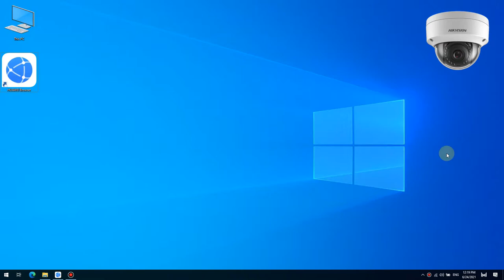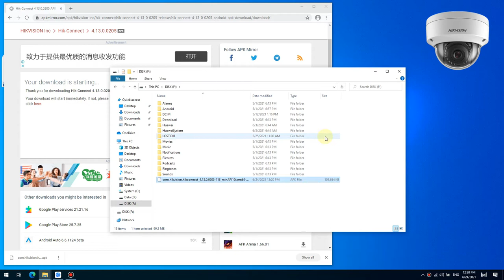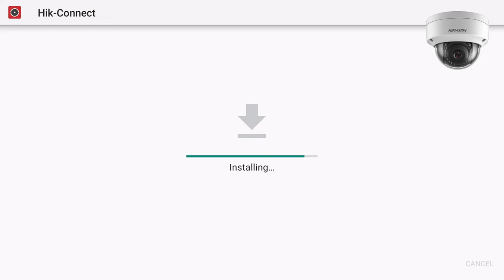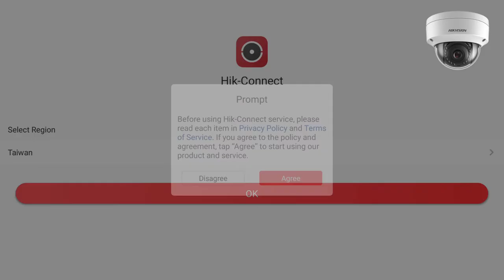Sideload install HIK CONNECT app to Mi Box S or Android TV / Smart TV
How to sideload install HIK CONNECT app from HIKVISION to Mi Box S or Android TV? Want to use big TV screen to monitor your cameras? Try to use HIK CONNECT app on Smart TV!

Watch this tutorial and learn how to use HIK CONNECT on TV.